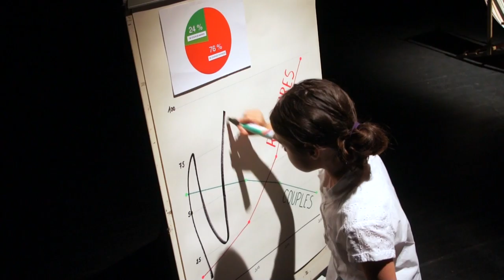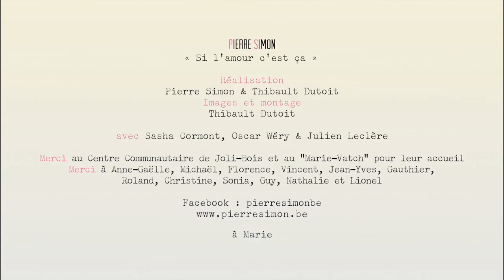Pierre Simon - Si l'amour c'est ça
Music video by Pierre Simon performing Si l'amour c'est ça. (C) 2014